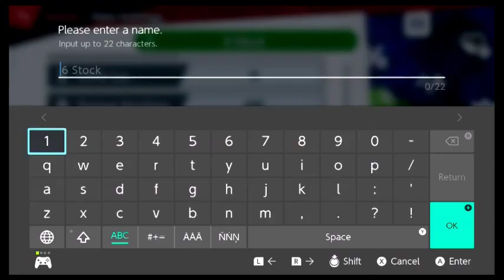Super Smash Bros Ultimate the moast evil Amiibo training method